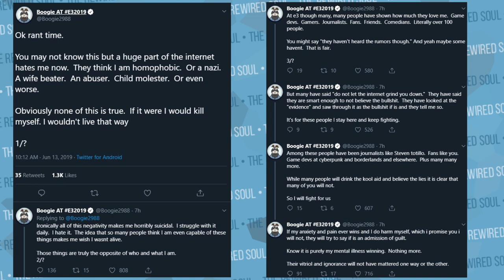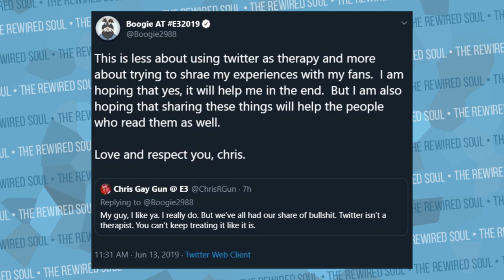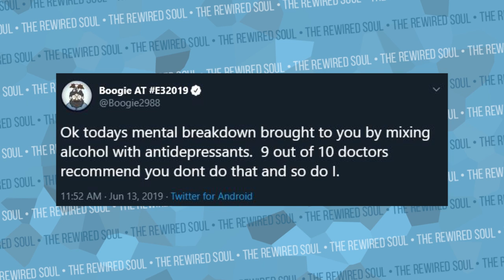I'm Worried About Boogie2988's Depression | The Rewired Soul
Boogie2988 recently opened up about his mental health and depression on Twitter as well as in a video. Although Boogie2988 has been on a weight loss journey, he still experiences struggles. Chris Ray Gun chimed in as well on the Twitter thread, but at the end of the day, it's important that we're there for one another and get help when needed.

Resources if you need help:
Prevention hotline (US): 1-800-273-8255